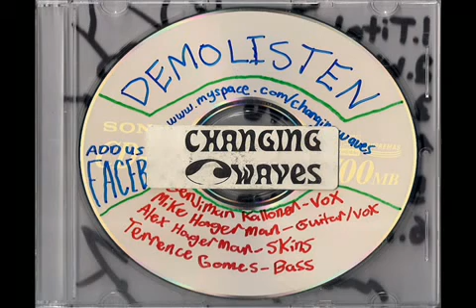Changing Waves - Away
Changing Waves' original song "Away" from their 2011 demo "Demolisten"

This song was originally part of a demo CD freely distributed to fans at a Changing Waves concert on May 19th, 2011. To help share this material with a wider audience, I've decided to upload the full demo to YouTube.

Members:

Benjamin Kallonen (Face First), vocals
Mike Hagerman (Paraside), guitar
Terrence Gomes (Good Morning Gorillas, Mustang Sally), bass
Alex Hagerman (Paraside), drums

For local metal news and updates in the Sault Ste.